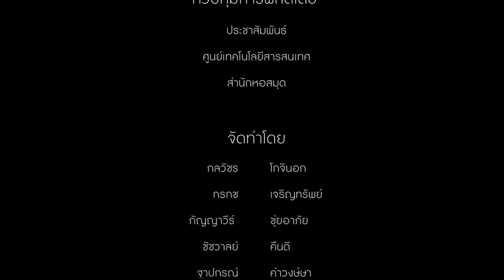Animation 2D มหัศจรรย์สิ่งมีชีวิต NAF@MJU 2016 Ep.2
มหาวิทยาลัยแม่โจ้ และ MJU Channel ภูมิใจเสนอ
Animation 2D มหัศจรรย์สิ่งมีชีวิต NAF@MJU 2016
ในวันงานเกษตรแห่งชาติ 2559 " คนไทยใจเกษตร Happy Agriculture "
วันที่ 27 กุมภาพันธ์ - 6 มีนาคม 2559 และยังมี Hilight อื่นๆอีกมากมาย พบกันในงานนะคะ

วันที่ออกอากาศ 25 กุมภาพันธ์ 2559

Animation 2D มหัศจรรย์พืชผักสมุนไพร ในวันงานเกษตรแห่งชาติ 2559 " คนไทยใจเกษตร Happy Agriculture "
วันที่ 27 กุมภาพันธ์ - 6 มีนาคม 2559
และยังมี Hilight อื่นๆอีกมากมาย พบกันในงานนะคะ

มหาวิทยาลัยแม่โจ้

ควบคุมการผลิตโดย
ประชาสัมพันธ์ มหาวิทยาลัยแม่โจ้
ศูนย์เทคโนโลยีสารสนเทศ มหาวิทยาลัยแม่โจ้
สำนักหอสมุด มหาวิทยาลัยแม่โจ้

กลวัชร โกจินดา
กรกช เจริญทรัพย์
กัญญาวีร์ ขุ่ยอาภัย
ชัชวาลย์ คืนดี
ฐาปกรณ์ คำวงษ์ษา
ศุภศักดิ์ สิทธิยุทธ์
อเสกข์ เพ็ชรเฟื่อง